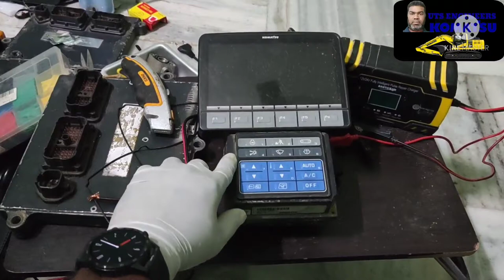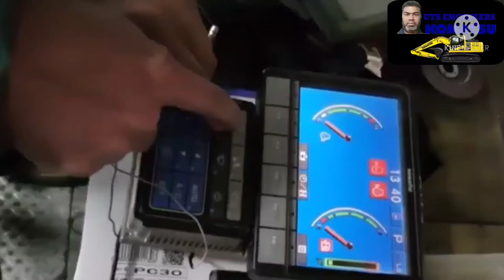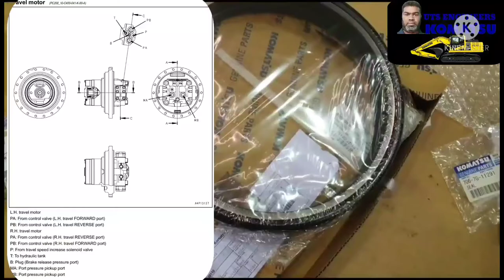PC210-8 Monitor display & Travel device Repair KOMATSU PC210-10 MO specification explain in Hindi.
all type komatsu used spare parts sales and service #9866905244 vijayawada.& Hyderabad.